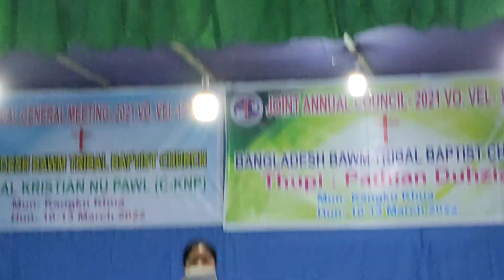Ml:Cham rung Mru::: Chairmen kua